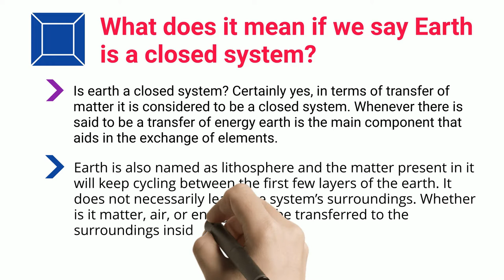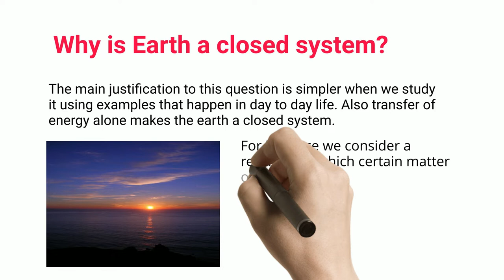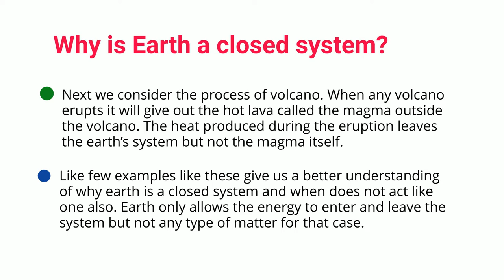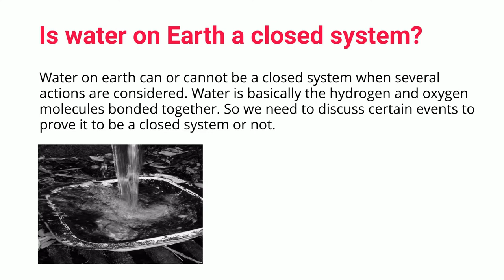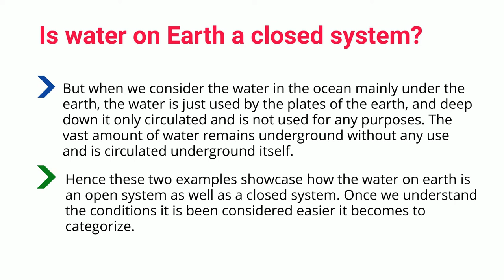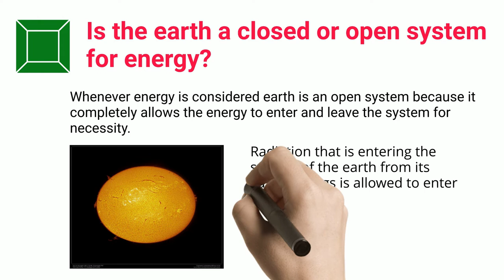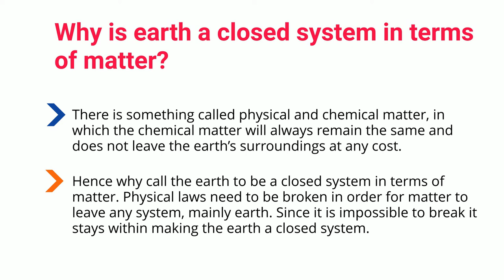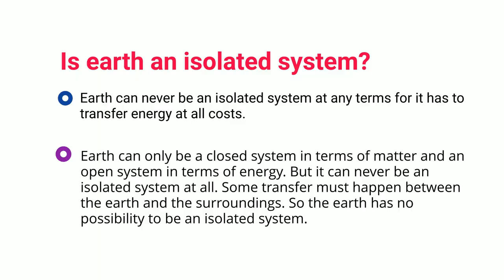Is Earth a Closed System: Why, When and Detailed Facts and FAQs